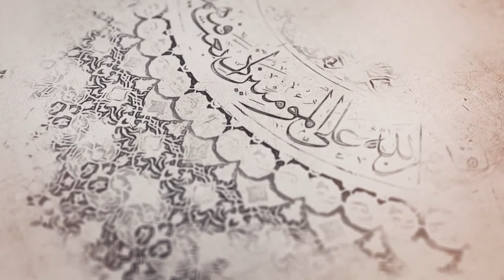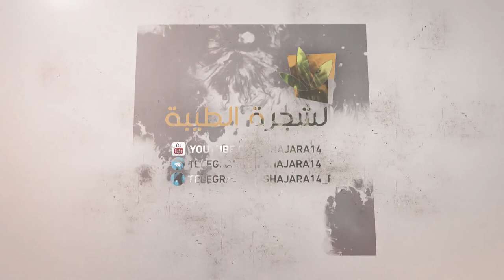242- شرح أصول الكافي - باب الإشارة والنص على الحسين بن علي - الحديث 2 (1) - السيد جعفر الشيرازي